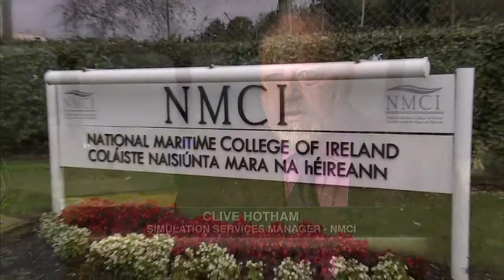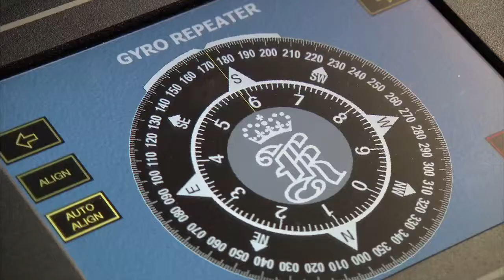GAC Training & Service Solutions with 21st Century Business 2014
Filmed in 2014 By 21st Century Business this interview shows the capabilities of GAC Training & Service Solutions. GTSS develop customised training on state of the art marine simulators at the National Maritime College of Ireland and provide a suite of courses for companies looking to train their employees in numerous maritime short courses such as LNG, LPG and Oil Tanker Operations.